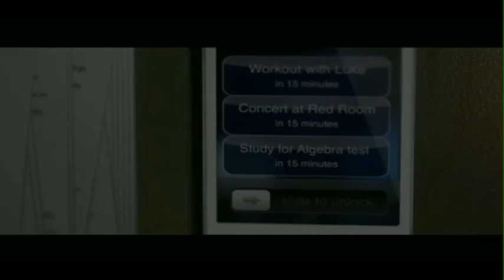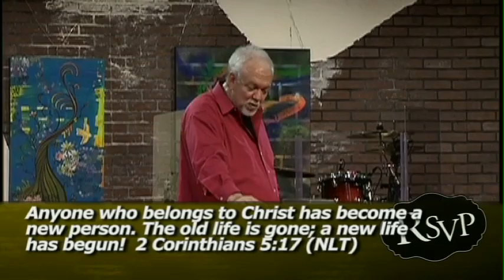RSVP - Listen to Me - Dan Southerland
Dan Southerland continues the RSVP series sharing how Jesus says 'Listen to Me' at Westside Family Church